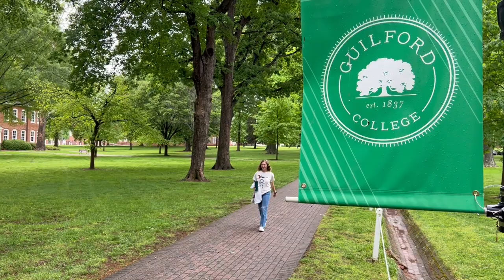Lydia Saunders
Meet Guilford College graduate Lydia Saunders ‘23, pursuing a masters in Criminal Justice as a Presidential Fellow.